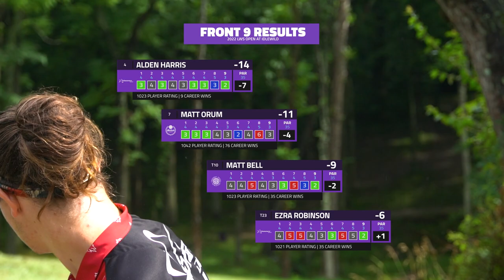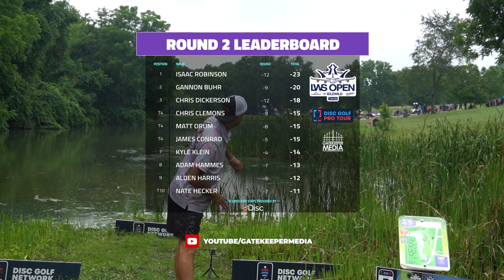2022 LWS Open at Idlewild | RD2, B9 CHASE | Orum, Robinson, Bell, Harris | Gatekeeper Media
Welcome to the Round 2 of the 2022 LWS Open at Idlewild. This is the 9th stop on the Disc Golf Pro Tour. We are at Idlewild Disc Golf course in Burlington, KY.

Round 2 Chase Card:
Matt Orum
Ezra Robinson
Matt Bell
Alden Harris

Commentary by:
Dustin Mouret

Thumbnail Image by:
Kevin Huver (DGPT)

SUPPORT GATEKEEPER
Head over to our personal store!

CHAPTERS
00:00 INTRO
01:07 HOLE 10
03:47 HOLE 11
07:01 HOLE 12
12:09 HOLE 13
16:12 HOLE 14
20:21 HOLE 15
24:49 HOLE 16
29:23 HOLE 17
32:13 HOLE 18
36:30 OUTRO